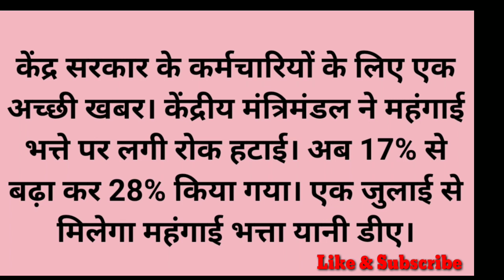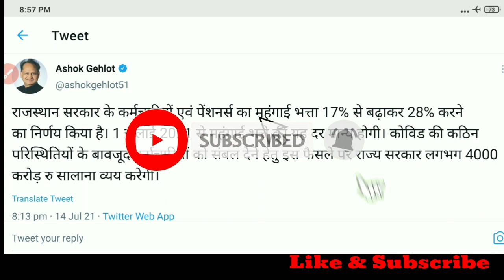Dearness increase। dearness allowance increase center state employee, mahngai baitha 17% se 28%